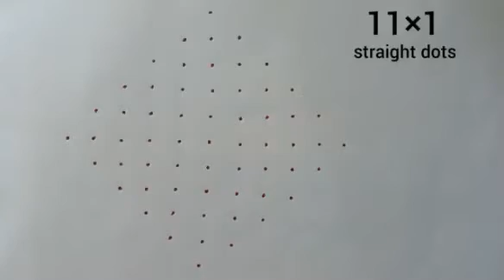Simple Kolam Designs With 11×1 Dots || Chukkala Muggulu || 11 Dot Kolam || Easy Rangoli Designs